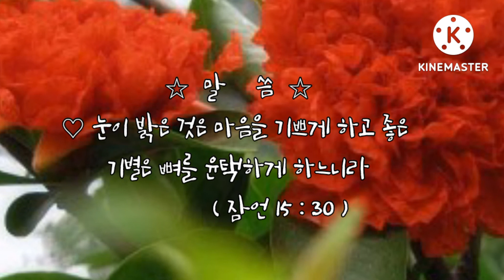좋은 사람(제1탄)